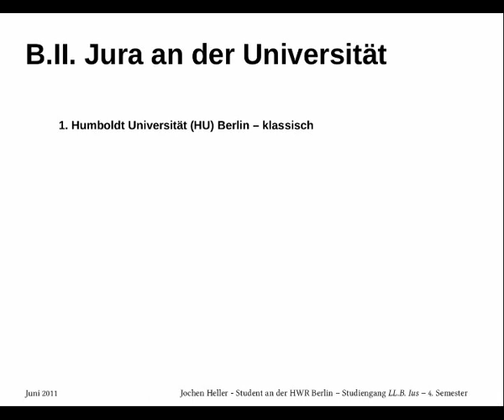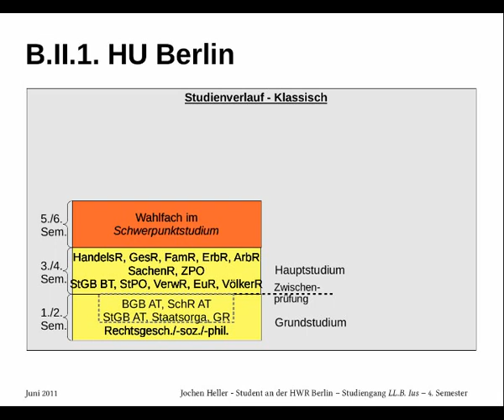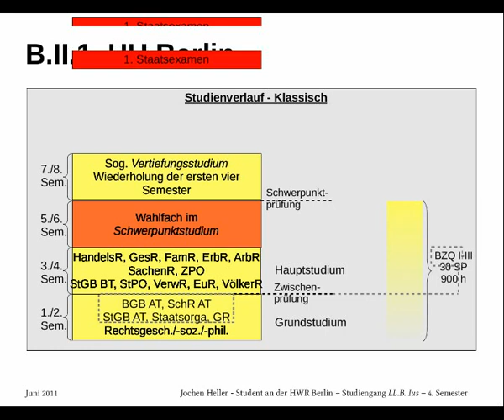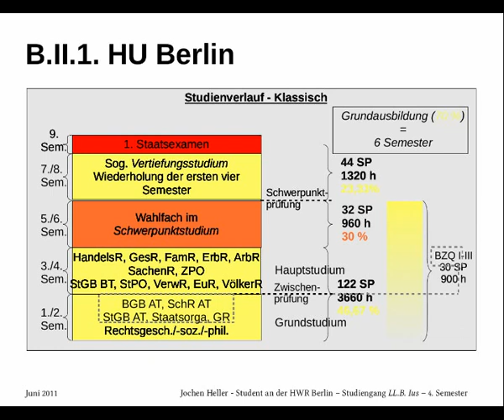Der Bachelor of Laws - Teil B. [6/11]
(juristische Grundausbildung an der HU Berlin)

Ist der LL.B. in der deutschen juristischen Ausbildung Gefahr oder Gewinn?
Nach einem Rundblick über die Bologna-Reformen, Bildungsideale und die durch das BVerfG anerkannte Wissenschaftlichkeit der Fachhochschule wird die Frage erörtert, ob es eine Bologna-konforme juristische Grund-Ausbildung geben kann. Am Ende werden dann die Vorteile, die sich aus einer solchen Reform des Studiums der Rechtswissenschaften in Deutschland ergeben können, aufgezeigt.